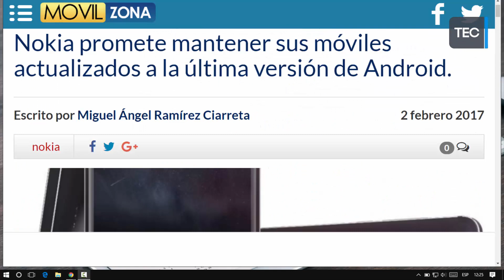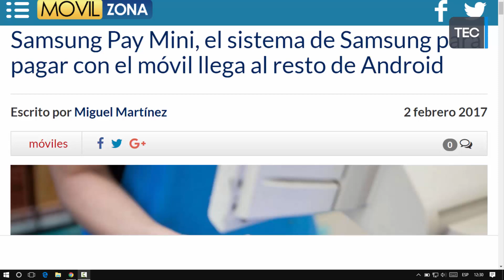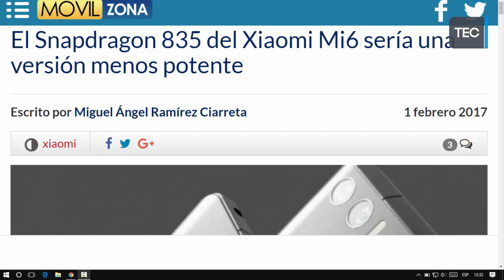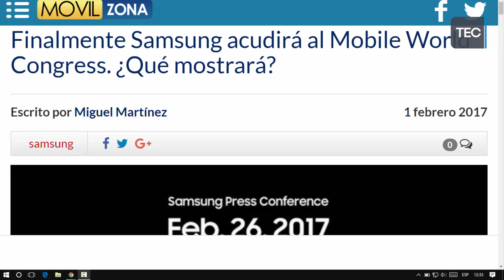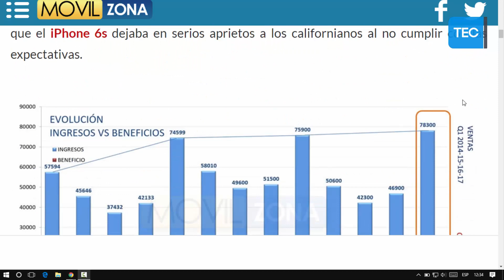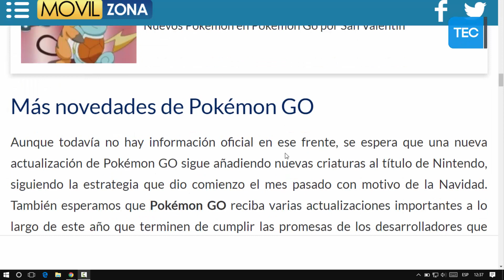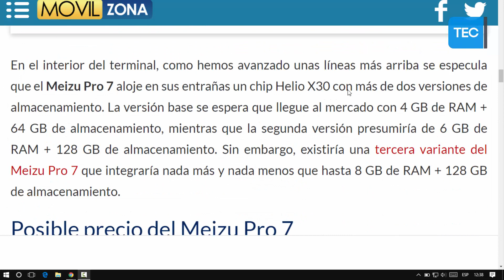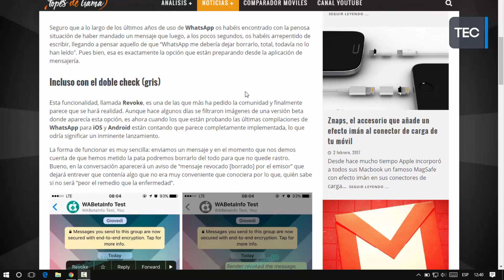Discover People Vs Tinder, Nokia siempre actualizado, Android 7.1.2 y mas | FASTNEWS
GRACIAS POR EL VER ESTE VÍDEO, SI FUE DE TU INTERÉS O TE GUSTO POR FAVOR REGALAME UN LIKE, DEJAME TU COMENTARIO CON ALGUNA SUGERENCIA O DUDA.